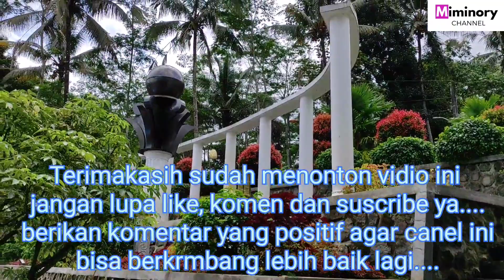TAMAN SIDOMUKTI SALATIGA Makin Asri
Taman Sidomukti Salatiga makin Asri, salah satu taman terbuka milik pemerinta Salatiga dapat digunakan untuk bersantai.